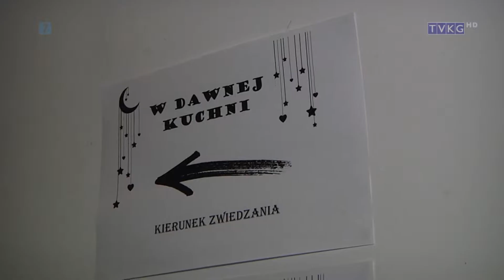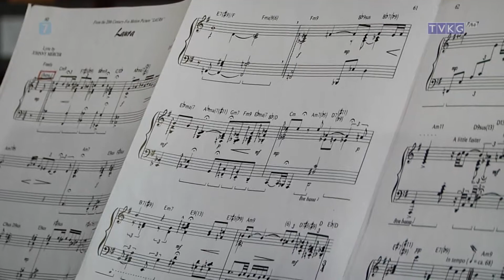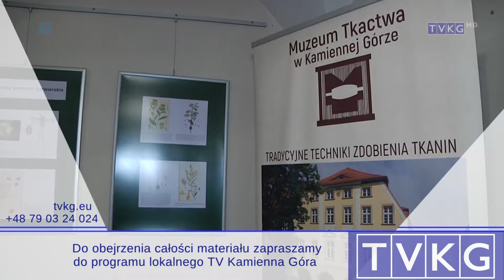Noc muzeów 2018 - Muzeum Tkactwa w Kamiennej Górze